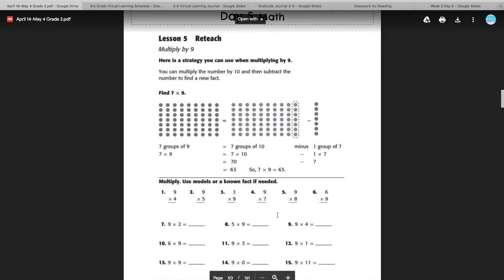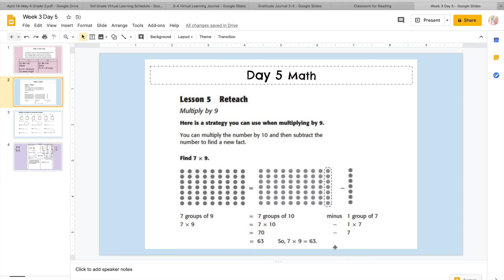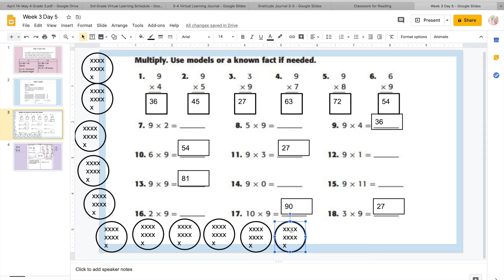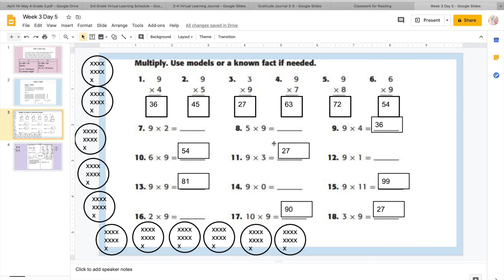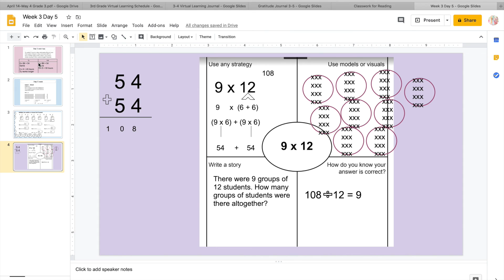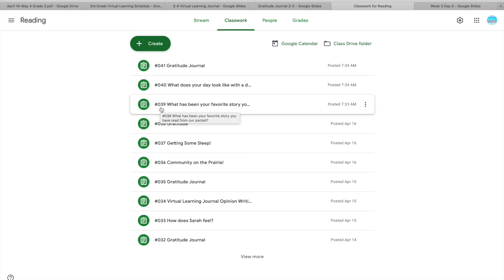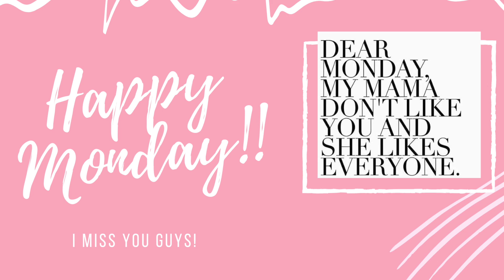Math Week 3 Day 5!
Hi guys,

Today we will walk through day 5 of our packets! I hope this helps, let me know if you have any questions! Here is a video of the nine's trick that might help you solve today!

Miss Hazdovac